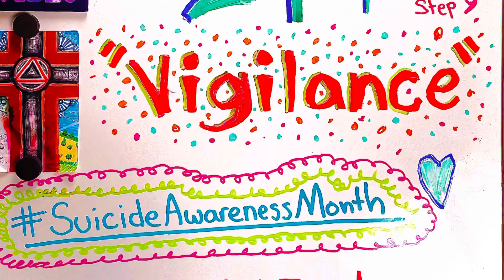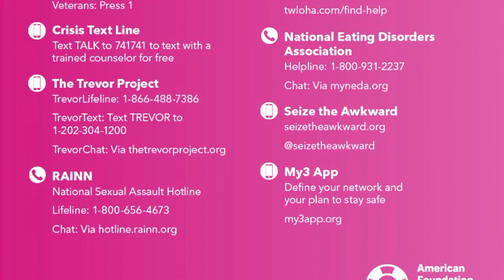September 24th, 2021 Daily Reflections , “ Vigilance “